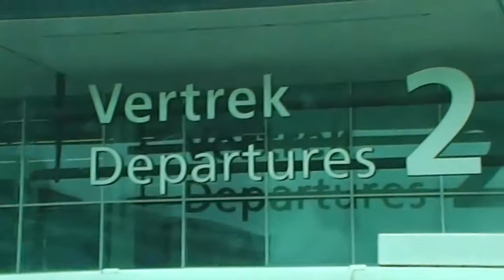4 To Schipol Airport Nancy Today